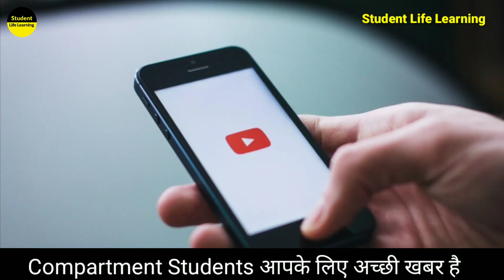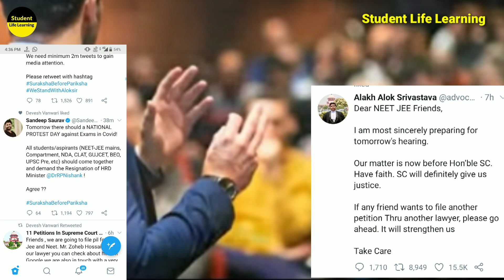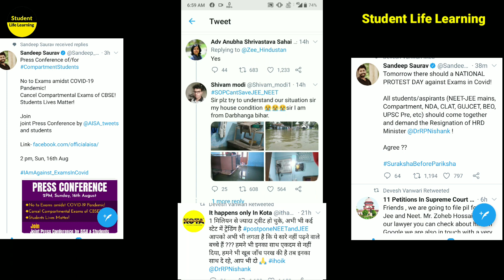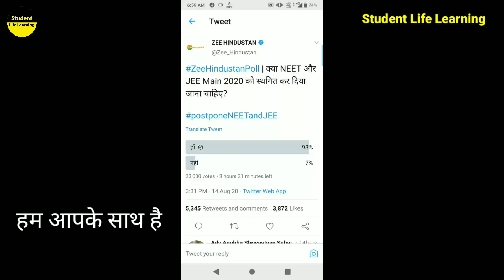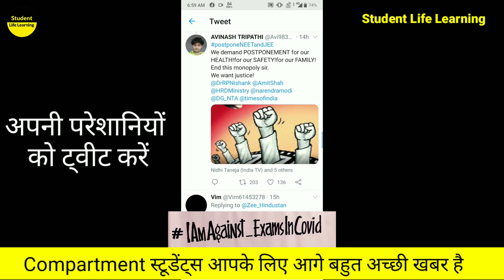Compartment Exam Latest News | Cbse compartment exam 2020 Big Update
Hi.

Your Queries.

Compartment Exam Latest News
Cbse compartment exam 2020 Big Update
compartment exam 2020
Cbse Compartment Exam Latest News
cbse compartment exam update
cbse compartment form 2020
Cbse Cancel Compartment Exam 2020
CBSE NOTIFICATIONS TODAY
Cbse latest Official Notice
Compartment

1. THIS Video has no negative impact the Original Works (It would actually be positive for us )
2. THIS Video is also used for teaching purpose
3. IF you are the legal Content OWNER of any video posted into this channel and Would like them REMOVED please Please massage me.